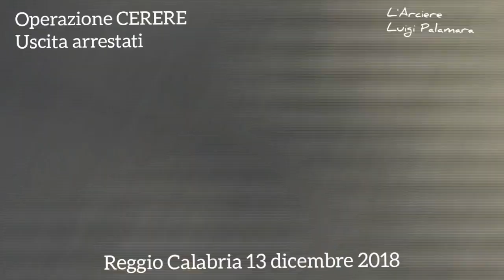Uscita arrestati OPERAZIONE CERERE REGGIO CALABRIA: Carabinieri arrestano 8 persone per truffa per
Uscita arrestati
OPERAZIONE CERERE

REGGIO CALABRIA: Carabinieri arrestano 8 persone per truffa per il conseguimento di erogazioni pubbliche a beneficio di appartenenti alla 'ndrangheta.

Esecuzione di ordinanza di custodia cautelare nei confronti di 8 persone

Nella mattinata odierna, militari del Comando Carabinieri per la Tutela Agroalimentare e del Comando Provinciale di Reggio Calabria hanno eseguito 8 ordinanze di custodia cautelare (4 in carcere, 3 agli arresti domiciliari 1 all’obbligo di presentazione alla p.g.) emesse dal Giudice per le Indagini Preliminari del Tribunale di Reggio Calabria su richiesta della locale Procura della Repubblica - Direzione Distrettuale Antimafia  diretta dal Procuratore Giovanni BOMBARDIERI, a carico di altrettanti soggetti, residenti in vari comuni della provincia reggina, accusati a vario titolo associazione per delinquere, concorso in falso materiale e ideologico commesso da incaricati di pubblico servizio, truffa per il conseguimento di erogazioni pubbliche, aggravate dalla finalità di agevolare consorterie mafiose.  I destinatari della misura sono:
custodia in carcere
1. GALLICO Teresa, cl. 1948
2. GALLICO Carmelo, cl. 1963
3. GANGEMI Demetrio Giuseppe, cl. 1969
4. LAGANÀ Domenico, cl. 1971
arresti domiciliari
5. CAMBARERI Domenico, cl. 1977
6. CURATOLA Maria, cl. 1958
7. CURATOLA Elvira Pierina, cl. 1954
obbligo di presentazione alla polizia giudiziaria
8. CICCIÙ Caterina, cl. 1974.

I provvedimenti scaturiscono da una complessa e articolata indagine, condotta dal Reparto Operativo del comparto di specialità dell’Arma e coordinata dal Procuratore Aggiunto, Calogero Gaetano PACI, e dal Sostituto Procuratore, Diego CAPECE MINUTOLO, tesa a contrastare la pervasività mafiosa nel comparto agricolo concretizzatasi in truffe aggravate per il conseguimento delle erogazioni pubbliche previste dai “Fondi Europei Agricoli di Garanzia e di Sviluppo Rurale” (F.E.A.G.A. e F.E.A.S.R.). Esso è un alveo di preminente interesse della ‘ndrangheta, peraltro emerso dall’attualità di plurime investigazioni dei Carabinieri per la Tutela Agroalimentare.
Gli indagati risultano intranei o contigui a noti sodalizi di ‘ndrangheta reggini, tra i quali i “Gallico” di Palmi, gli “Alvaro” di Sinopoli, i “Lo Giudice” di Reggio Calabria ed i “Laganà-Caia” di Seminara. Costoro, sostenuti dalla complicità di incaricati di pubblico servizio, ai quali pure è stato contestato il reato associativo, nel periodo 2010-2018 hanno beneficiato di contributi pubblici, erogati dall’Agenzia Regione Calabria per le Erogazioni in Agricoltura (A.R.C.E.A.), nonché alla disponibilità di titoli di pagamento della “Politica Agricola Comune”, per un ammontare di diverse centinaia di migliaia di euro.
Gli indebiti percettori, evidentemente privi dei requisitivi soggettivi poiché gravati da misure di prevenzione personale o condannati per delitti di criminalità organizzata, grazie alla complicità e al sistematico contributo degli incaricati di pubblico servizio operanti per conto del consorzio olivicolo “CONASCO”, dissimulavano il proprio stato carcerario – una di essi, GALLICO Teresa, in regime detentivo speciale ex art. 41-bis dell’ordinamento penitenziario – in modo da proporsi all’organismo pagatore della Regione Calabria, A.R.C.E.A., in qualità di imprenditori agricoli in attività.
Le indagini hanno permesso di accertare numerose anomalie, di carattere formale e sostanziale, afferenti la trattazione delle domande di accesso ai contributi ovvero la soppressione di documenti che, per legge, avrebbero dovuto essere custoditi dagli stessi incaricati di pubblico servizio.
In particolare, è stato dimostrato come gli operatori del centro di assistenza agricola, già “COPAGRI 102” di Reggio Calabria, riconducibile al predetto consorzio olivicolo, delegati a formare e trasmettere elettronicamente all’A.R.C.E.A. le istanze di pagamento avanzate dagli arrestati, fossero perfettamente a conoscenza dello stato detentivo dei richiedenti.
A titolo esemplificativo, l’indagata GALLICO Teresa, sebbene detenuta dal 2010 a seguito dell’operazione “COSA MIA”, ha percepito ininterrottamente contributi per complessivi 59.000 euro in qualità di titolare di un’impresa individuale di fatto inattiva da poco tempo dopo il suo arresto, proprio grazie alla complicità dei dipendenti della CONASCO, che hanno attestato falsamente la presentazione della domanda da parte dell’interessata e intenzionalmente omesso di informare l’organismo pagatore del suo stato detentivo. Ed in più, gli accertamenti bancari consentivano di appurare che parte dei proventi venivano indirizzati al pagamento degli onorari dei difensori di GALLICO Domenico, pluriergastolano al vertice della cosca omonima.
Nel medesimo contesto, la CONASCO Scarl è stata sottoposta alla misura cautelare dell’interdizione dall’esercizio dell’attività di assistenza agricola e sono stati eseguiti sequestri per equivalente delle occorrenze finanziarie degli indagati per una somma compless